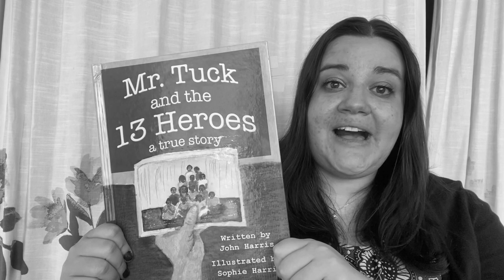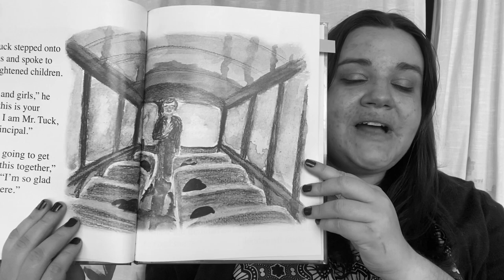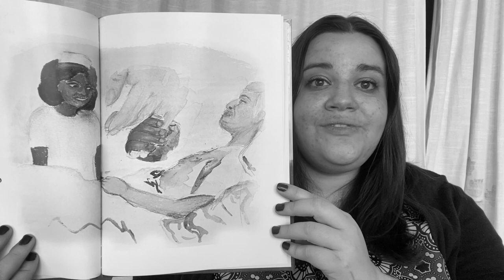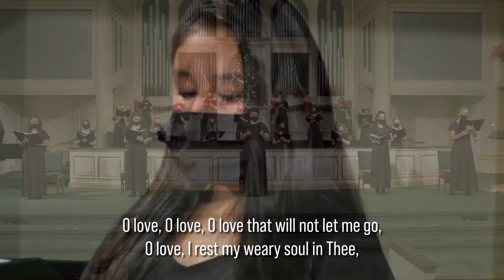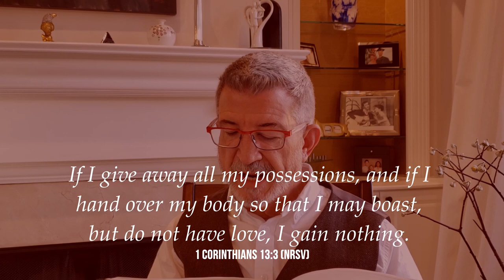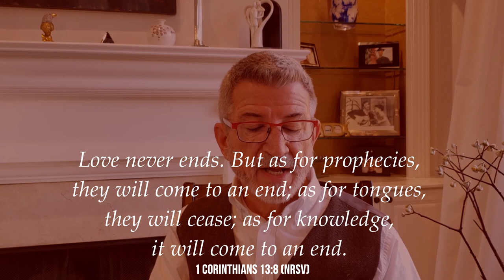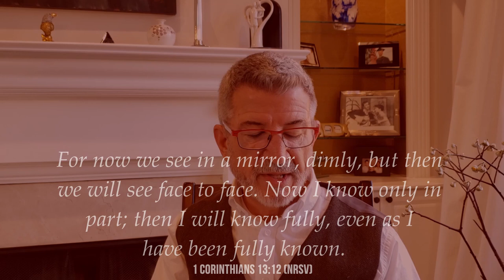Sunday Service / February 14, 2021 / First Baptist Church Decatur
Welcome to worship with First Baptist Decatur online! We’re excited for you to tune-in and worship with us this week. We continue to be thankful for these opportunities to praise God and grow together in faith virtually.

Here’s what you can expect in this worship video:

- Musical Meditation (Mike Newton)
- Welcome (Mark Green)
- Musical Moment: “Our God is Able” (Fresh Start Band)
- A Children’s Moment (Kristen Koger)
- Pastoral Prayer (Shelley Woodruff)
- Musical Moment: “O Love” by Elaine Hagenberg (DA Children’s Choir)
- Scripture: 1 Corinthians 13 (Theron Clark-Stuart)
- Sermon: “A Testimonial of Love” (Special Guest, Dr. Tim Brown)
- Musical Reflection: “O Love That Will Not Let Me God” by Ryan Murphy
- Benediction (Greg Smith)

Words are reprinted with permission through CCLI License No. 295285
Copyright License No. 295285
Streaming License No. 20815915